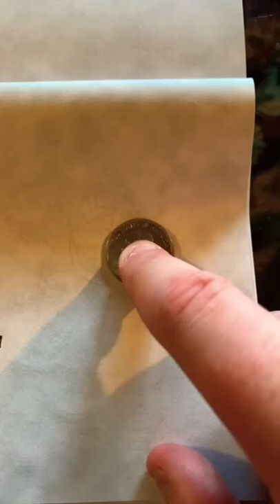How to draw cool Celtic knot designs with a quarter